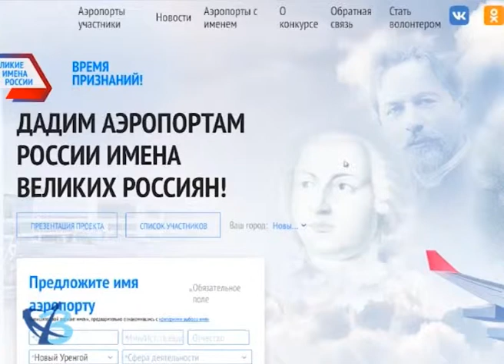Имена воздушным гаваням России 6+